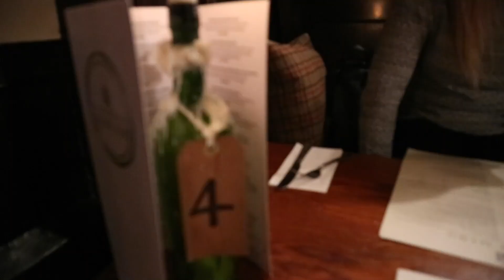She makes me proud! | Lots of News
This is aishas big news... we had an amazing weekend full of fun before the madness begins.